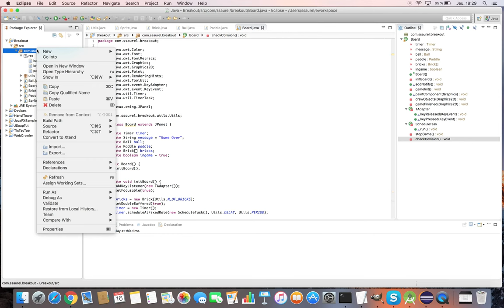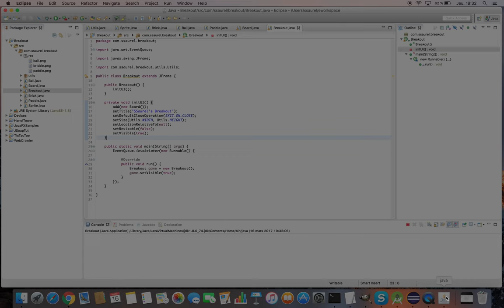Create a Breakout Game in Java 2D - Part 4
Discover how to create a Breakout game in Java with Java 2D API and Swing. This is the fourth part of the tutorial in which you are going to create the Breakout main class for the game.